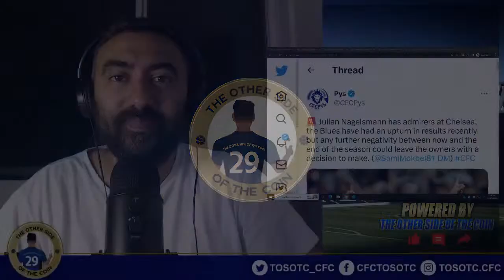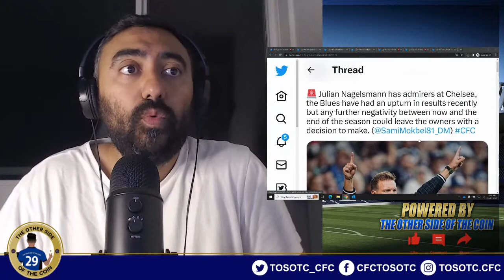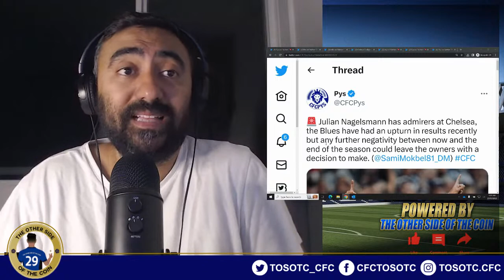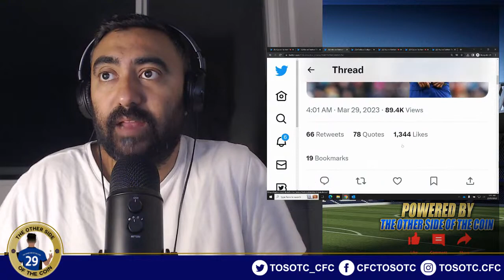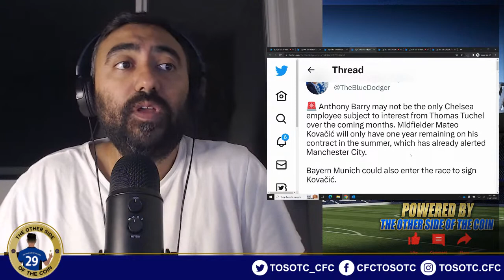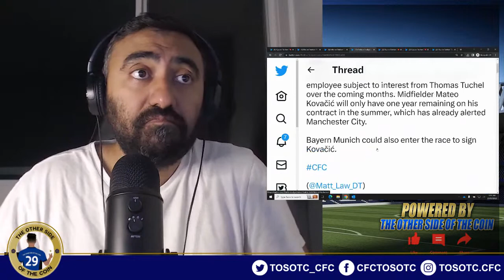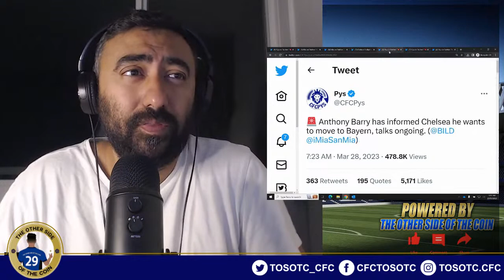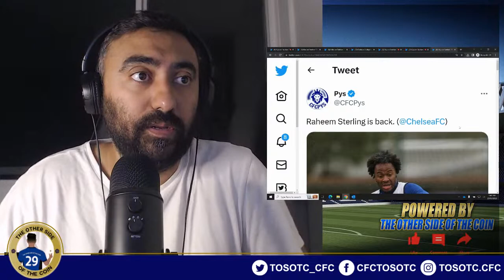Chelsea ADMIRE Nagelsmann? Tuchel WANTS Mount & Kovacic At Bayern Munich? Havertz Wants To LEAVE?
🚨 Julian Nagelsmann has admirers at Chelsea, the Blues have had an upturn in results recently but any further negativity between now and the end of the season could leave the owners with a decision to make. (@SamiMokbel81_DM)

Bayern Munich are looking at making a move for Mason Mount with Thomas Tuchel an admirer. (@TomRoddy_)

🚨 Anthony Barry may not be the only Chelsea employee subject to interest from Thomas Tuchel over the coming months. Midfielder Mateo Kovačić will only have one year remaining on his contract in the summer, which has already alerted Manchester City.

Bayern Munich could also enter the race to sign Kovačić.